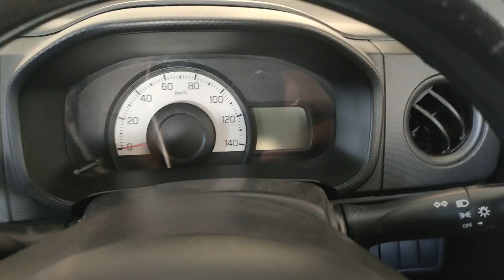Koral chock to Islamabad || Pakistan roads